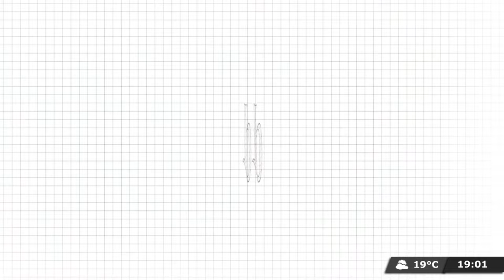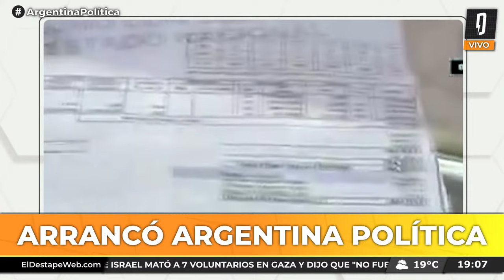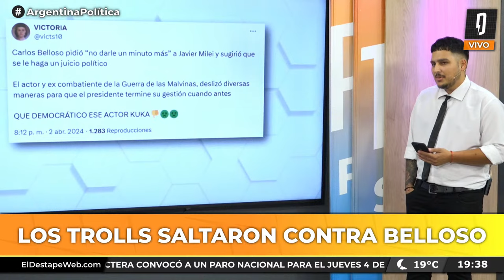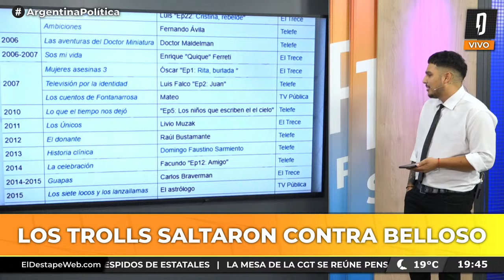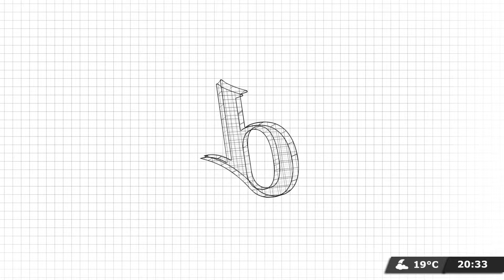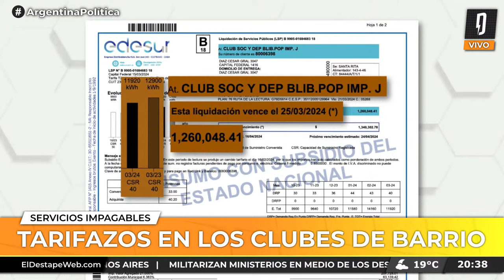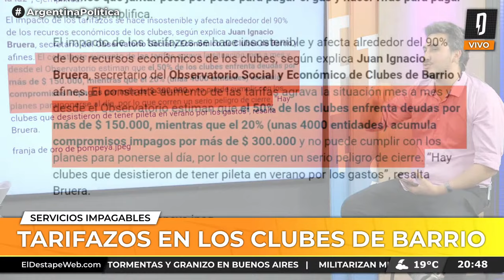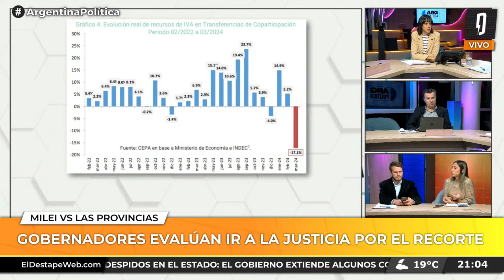LA ARGENTINA DE MILEI: ¿QUIÉN FUE REALMENTE JULIO ARGENTINO ROCA? | Argentina Política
PROGRAMACIÓN
6 a 7 - Es Muy Temprano, con Nicolás Esquibel y Lucía Rodríguez Bosch.
7 a 9.30 - Habrá Consecuencias, con Ari Lijalad.
9.30 a 10.30 - El Pase Especial con Roberto Navarro, Ari Lijalad, Laura Carpineta, Nico Lantos y Adrián Murano.
10.30 a 13 - Navarro 2027, con Roberto Navarro.
13 a 14 - Verdades Afiladas, con Adrián Murano.
14 a 17 - Pase lo que pase, con Darío Villarruel.
17 a 19 - Palo y zanahoria, con Mariano Martín.
19 a 22 - Argentina Política, con Carla Pelliza, Jonathan Heguier y El Profe Romero.